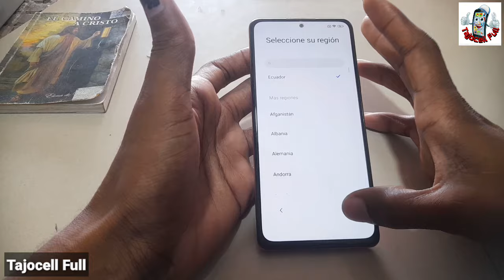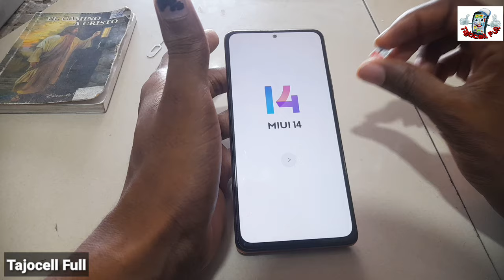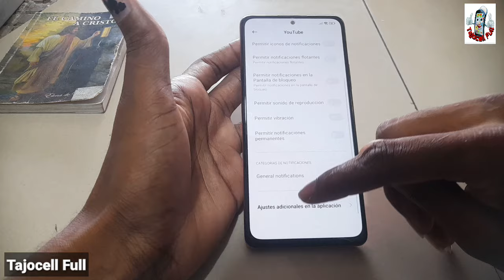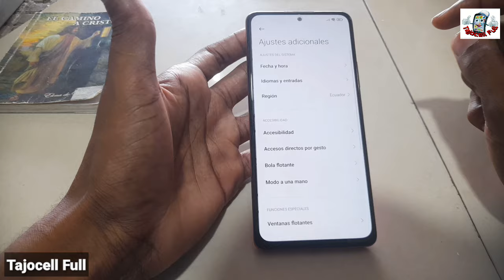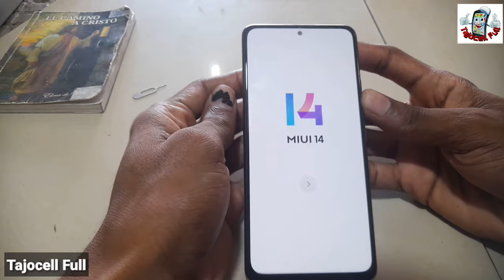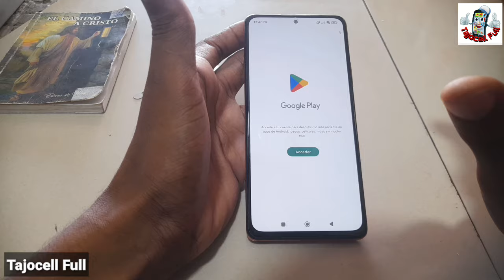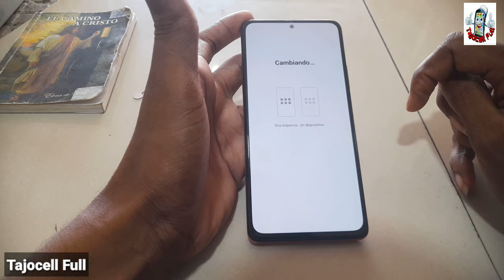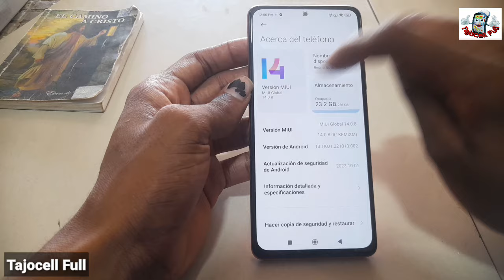Frp Xiaomi Redmi Note 10 Pro, Cuenta Google Redmi Note 10 Pro MIUI 13 Y 14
De esta manera restablecerás la cuenta de google a tu dispositivo celular Xiaomi Redmi Note 10 Pro.

Hard Reset Xiaomi Redmi Note 10 Pro;

M2101K6G,
M2101K6P,

Xiaomi Redmi Note 10 Pro M2101K6G,
Xiaomi Redmi Note 10 Pro M2101K6P,

Frp xiaomi segundo espacio,
Xiaomi Redmi Note 10 Pro segundo espacio,
Frp Manual Xiaomi Redmi Note 10 Pro segundo espacio,
Segundo espacio,

Frp manual M2101K6G,
Frp manual M2101K6P,

Frp M2101K6G,
Frp M2101K6P,

Quitar Cuenta De google M2101K6G,
Eliminar cuenta de google M2101K6G,
Frp última seguridad M2101K6G,

Quitar Cuenta De google M2101K6P,
Eliminar cuenta de google M2101K6P,
Frp última seguridad M2101K6P,

Frp manual M2101K6G,
Frp manual M2101K6P,

Frp M2101K6G,
Frp M2101K6P,

Eliminar cuenta de google 2212ARNC4L,

Eliminar cuenta de google Xiaomi Redmi Note 10 Pro,
Eliminar cuenta de google manual Redmi Note 10 Pro,
Eliminar cuenta de google Xiaomi,
Eliminar cuenta de google última seguridad Xiaomi Redmi Note 10 Pro,
Eliminar cuenta de google última seguridad Redmi Note 10 Pro,
Eliminar cuenta de google sin pc Xiaomi Redmi Note 10 Pro,
Eliminar cuenta de google sin pc Redmi Note 10 Pro,
Eliminar cuenta de google no PC Xiaomi Redmi Note 10 Pro,
Eliminar cuenta de google no pc Redmi Note 10 Pro,

Quitar cuenta de google Xiaomi Redmi Note 10 Pro,
Quitar cuenta de google manual Xiaomi Redmi Note 10 Pro,
Quitar cuenta de google Redmi Note 10 Pro,
Quitar cuenta de google manual Redmi Note 10 Pro,
Quitar cuenta de google Xiaomi,
Quitar cuenta de google última seguridad Xiaomi Redmi Note 10 Pro,
Quitar cuenta de google última seguridad Redmi Note 10 Pro,
Quitar cuenta de google sin pc Xiaomi Redmi Note 10 Pro,
Quitar cuenta de google sin pc Redmi Note 10 Pro,
Quitar cuenta de google no PC Xiaomi Redmi Note 10 Pro,
Quitar cuenta de google no pc Redmi Note 10 Pro,

Miui 11,
Miui 11.5,
Miui 11.0.8,
Miui 11.5.0,
Miui 12,
Miui 12.5,
Miui 13,
Miui 13.5,
Miui 14,

Frp manual Xiaomi Redmi Note 10 Pro miui 11,
Frp manual Xiaomi Redmi Note 10 Pro miui 11.5,
Frp manual Xiaomi Redmi Note 10 Pro miui 12,
Frp manual Xiaomi Redmi Note 10 Pro miui 12.5,
Frp manual Xiaomi Redmi Note 10 Pro miui 13,
Frp manual Xiaomi Redmi Note 10 Pro miui 13.5,
Frp manual Xiaomi Redmi Note 10 Pro miui 14,